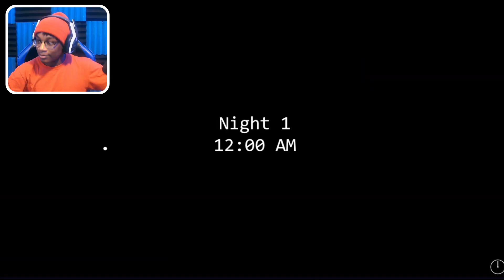BONNIE AND FOXY FLOORED ME | Lego Five Nights At Freddy's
lego fnaf is wickeddd 25 likes for night 2?

" Cast all your anxiety on him because he cares for you. Peter 5:7 "